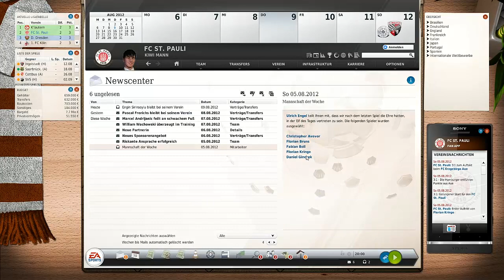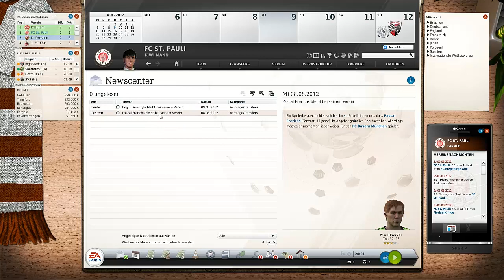Fußball Manager 13 Let's Play - Ep.2 S.1 - Was da los??? Alles weg!